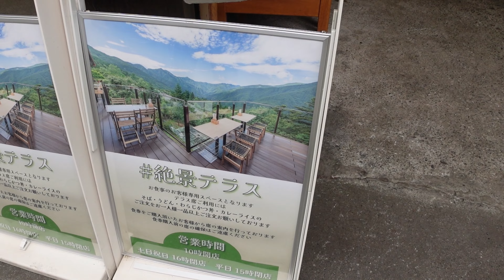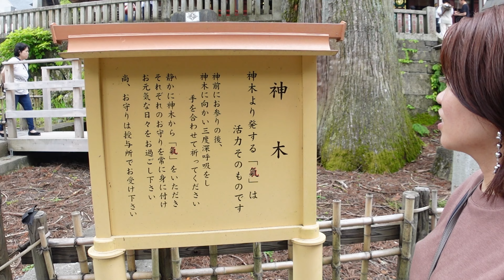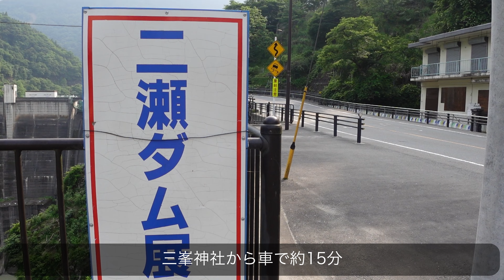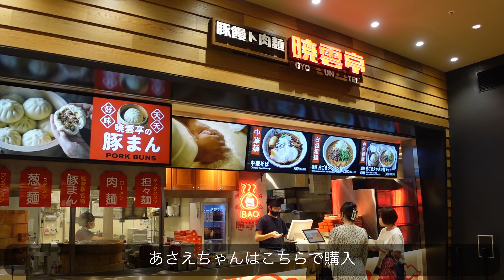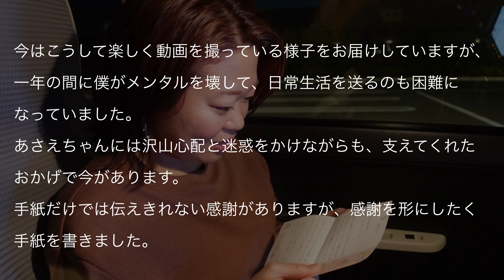妻の誕生日を2ヶ月放置してしまったので埼玉の秘境へ日帰り旅行したアラサー夫婦のvlog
こんにちは。もうりさんちです。

本日はタイトルの通り、あさえちゃんの誕生日を２ヶ月も放置してしまいました・・・

なので今回はあさえちゃんが昔一緒に行きたいと言っていた場所にサプライズで連れて行きました！

途中事故渋滞に巻き込まれながら片道５時間近くかかりましたが、なんとか目的地の三峯神社に到着。

そんな日帰り旅行の様子をお楽しみください。

住所:〒369-1902 埼玉県秩父市三峰 三峰２９７−２
営業時間:10:00-15:00　土日10:00-16:00
休業日:無し

住所:〒369-1902 埼玉県秩父市三峰２９８−１
営業時間:9:00-17:00
休業日:無休

住所: 〒369-1305 埼玉県秩父郡長瀞町長瀞７８１−４
営業時間:10:00-17:00
休業日:火曜

住所: 〒369-1244 埼玉県深谷市黒田169
営業時間:10:00-20:00
休業日:無休

【食べたお店】
●豚饅ト肉麺 暁雲亭
●次念序
※いずれもアウトレット内のフードコートにて

最近Twitterアカウントを開設しました！
動画にするまでもない様な他愛もない事や、お出かけ先をリアルタイムで発信していく予定です！

もうりさんちはひょうきんでびびりな夫とにこにこでずぼらな妻の暮らしを発信しているチャンネルです。日常の様子のvlogや健康につながる料理など様々な事を発信しています。毎週金曜19時に動画を発信しています。

ひょうきんでびびりな夫と、にこにこでずぼらな妻の暮らしをInstagramでも発信しています。30代夫婦ふたり暮らしのもうりさんちに、ぜひ遊びに来てね！